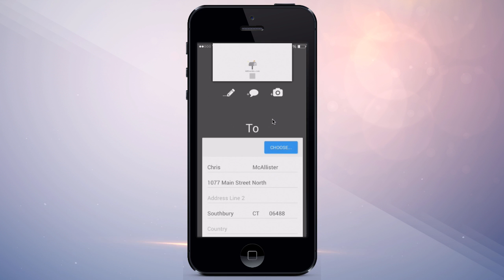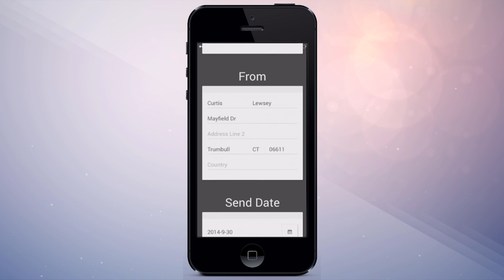AM Cards Webinar - Wednesday Oct 1st 8:30pm EST